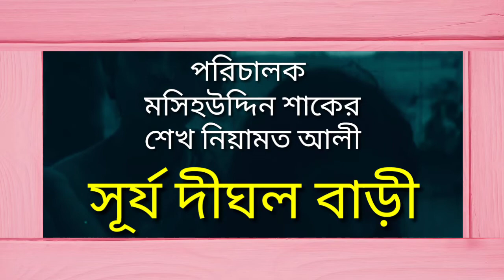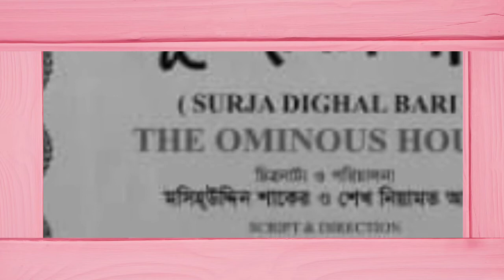সিনেমা কথন | সূর্য দীঘল বাড়ী | ঢালিউড পোস্টার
সূর্য দীঘল বাড়ী, একটি বাংলা চলচ্চিত্র...
যে চলচ্চিত্র বারবার দেখতে ইচ্ছে করে.
আপনার মতামত জানাতে ভুলবেন না.